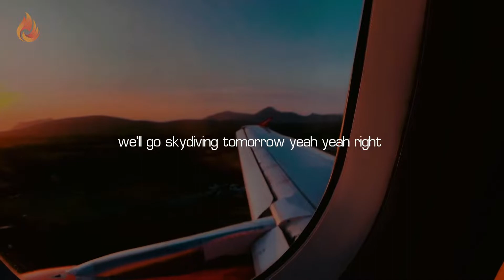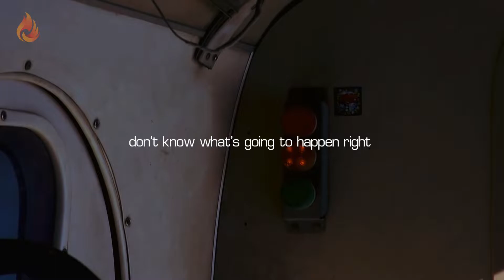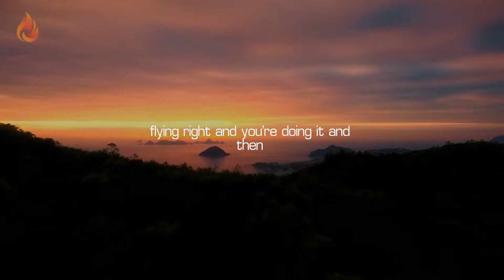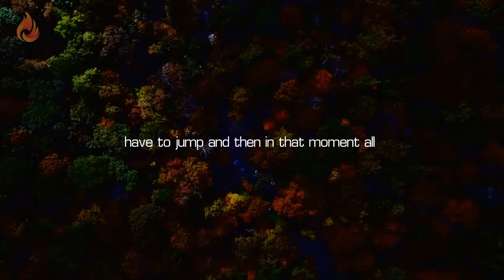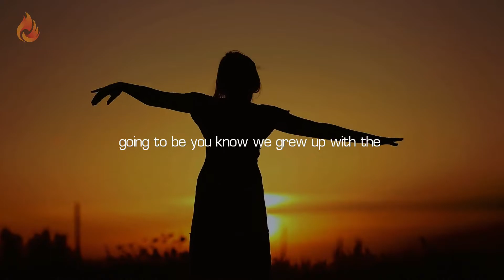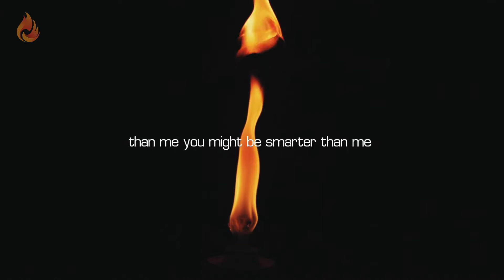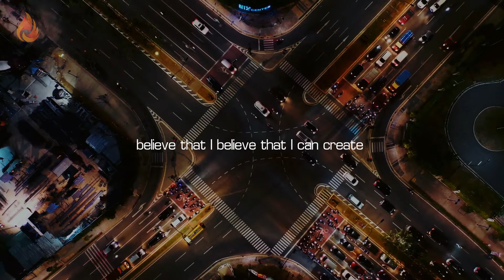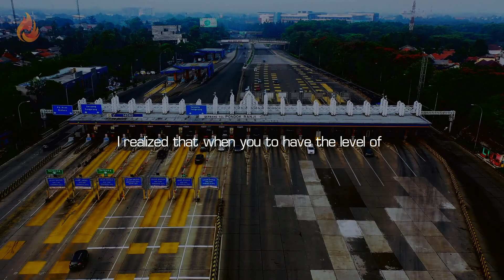YOU CAN ACHIEVE | Will Smith MOTIVATIONAL VIDEO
Will smith on his goals, ambition, motivation, fears and actually doing what you want too, OR WHAT YOU ARE AFRAID OF. Will smith is motivating, he is driven and he is so compelling you just feel like you have to listen to his beautiful speech.
there's no reason to be scared before it happens, it's all within your control. On the other side of fear is the best things in life.

➤Speaker:
Will Smith

We strive to create educational, motivational and inspiring videos for our viewer base.

This video is trans formative in nature.

If you are the legal content owner of any videos used here and would like them to be removed, please contact